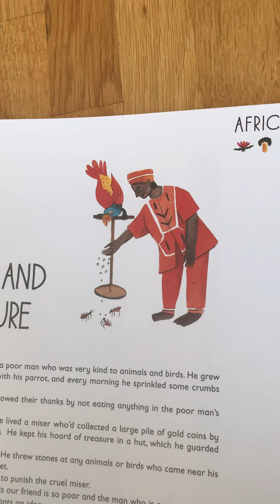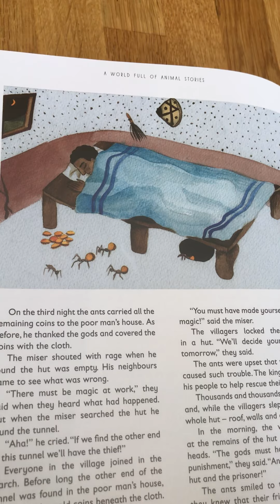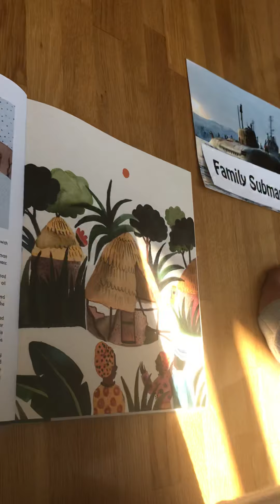The ants and the treasure